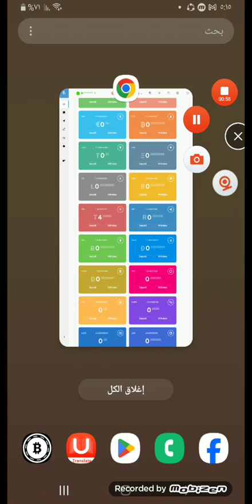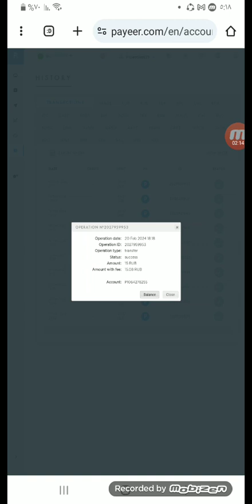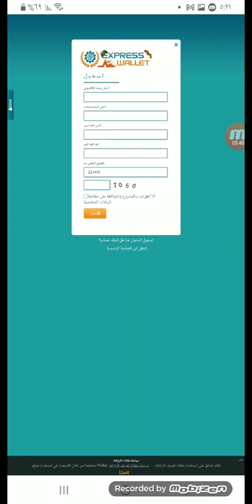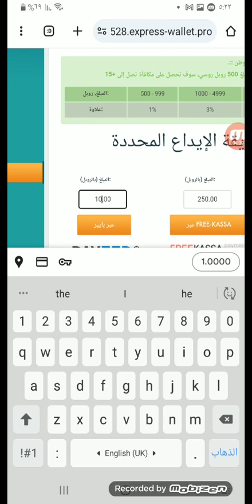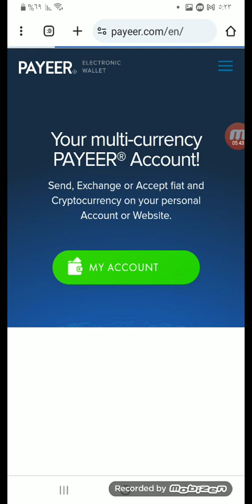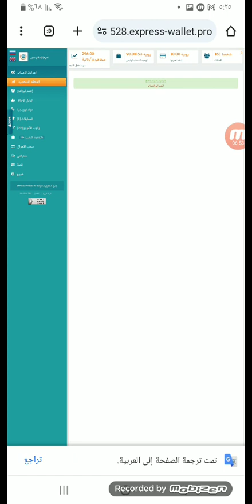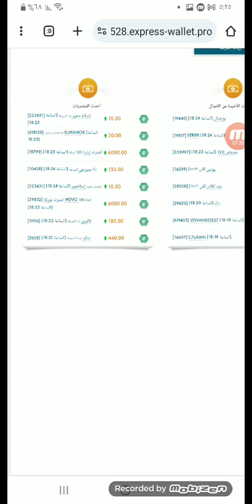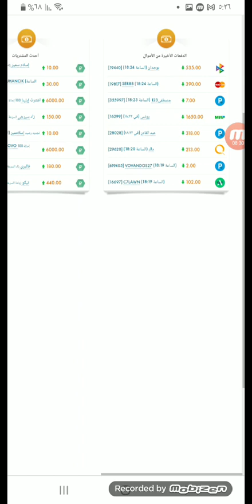سجل واشحن محفظتك ابعتلك فورا 13 روبل فورا علي محفظتك أقوي موقع تعدين واستثمار الروبل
اقوي  موقع تعدين واستثمار الروبل
الموقع موثوق مليون في الميه
اي حد جديد هيسجل في الموقع وهيعمل ايداع بعشره روبل ويعمل زياده السرعه سوف ارسله 13 روبل فورا علي محفظته
شرح الموقع كامل

كل ما زاد ايداعك  في الموقع زاد ربحك اضعاف اضعاف
وبالتوفيق للجميع